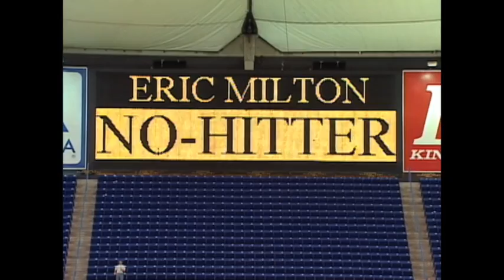ANA@MIN: Milton completes no-hitter against Angels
9/11/99: Twins pitcher Eric Milton strikes out Jeff DaVanon for the final out of his no-hitter